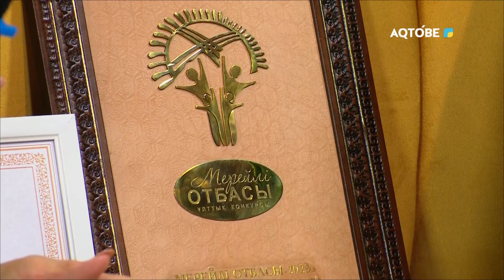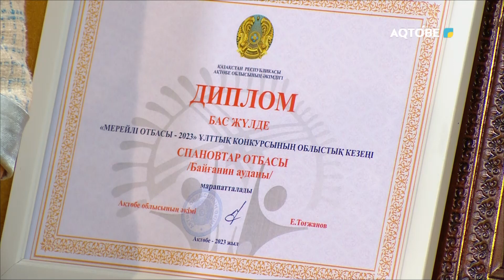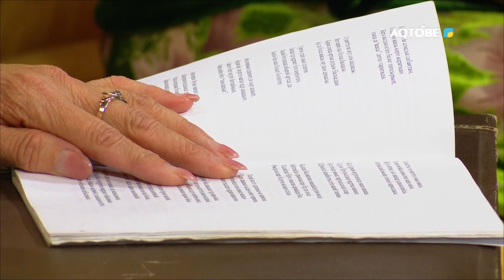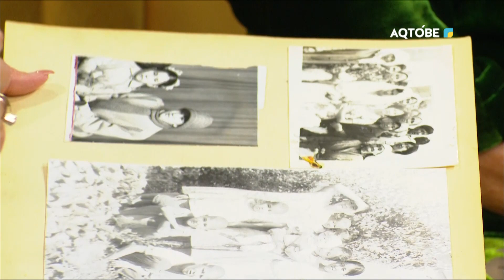"Бестің шайы" хабары 29.09.2023 жыл